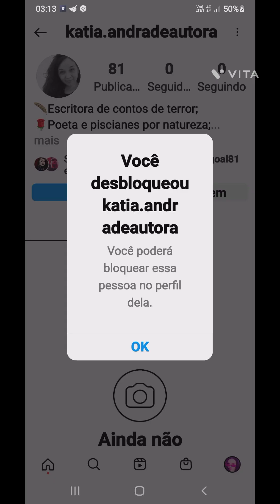Shaycon, o monstro que mora na árvore de Natal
Shaycon, o mostro que mora na Árvore de Natal.

Conto escrito por Maria Ferreira Dutra que também interpreta o personagem  Shaycon.

Interpretação e leitura : Michele Silva @_miihsilva96